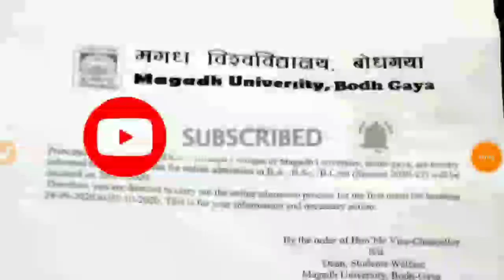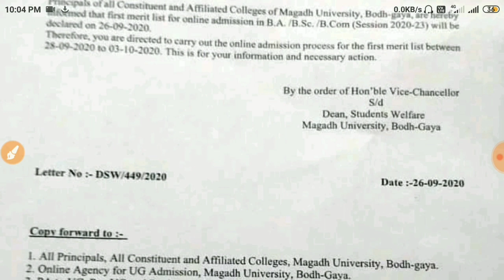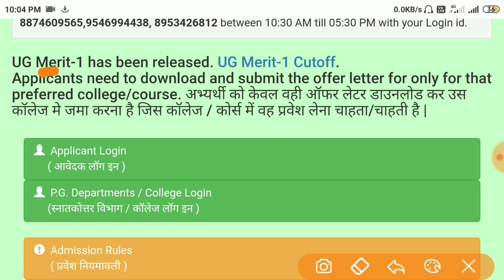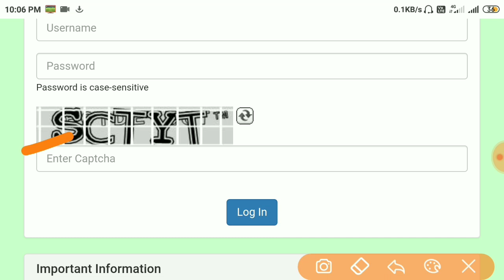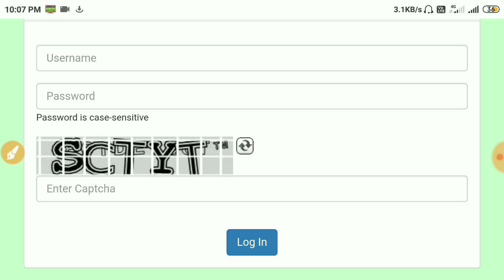Magadh University first merit list 2020 जारी |mu 1st merit list Release|how to check merit list mu